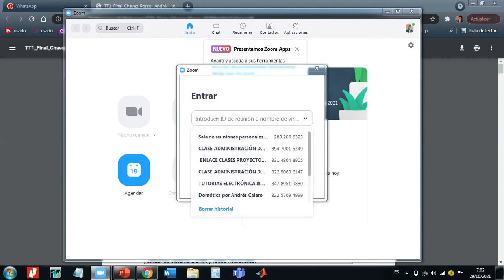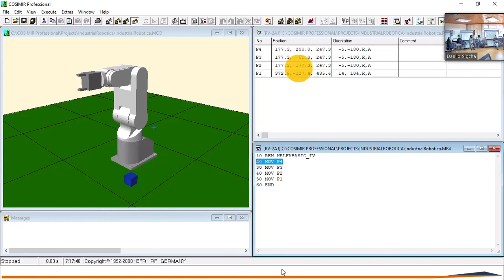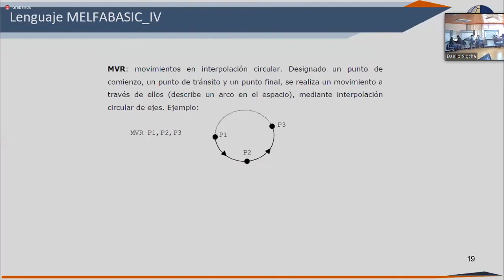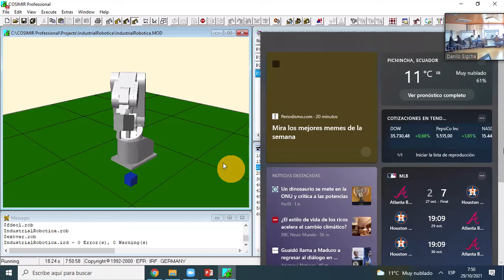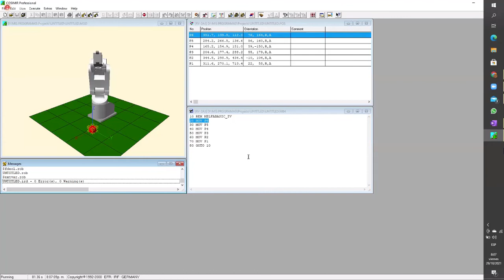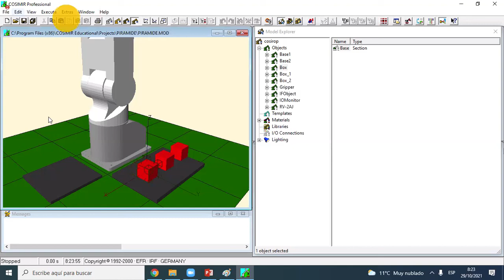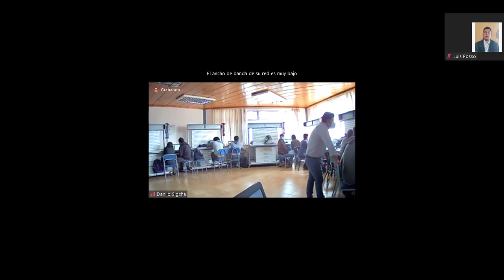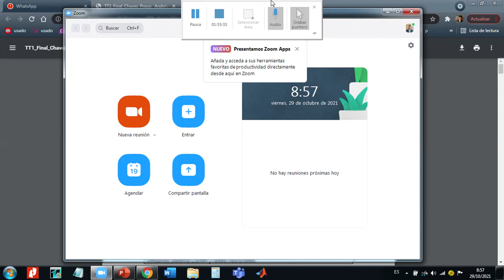ri 29 10 2021 ups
taller en clases hasta el 30-|10-2021